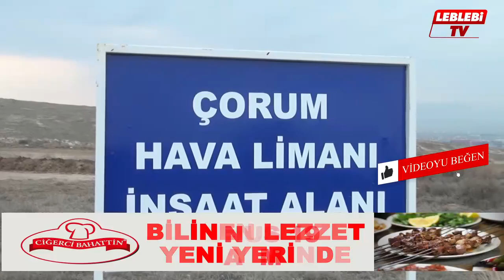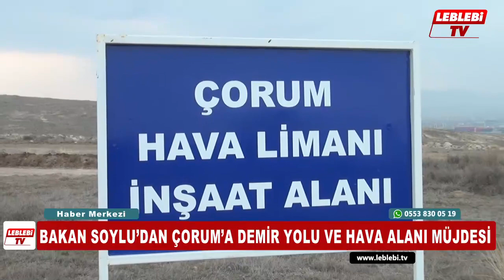BAKAN SOYLU’DAN ÇORUM’A DEMİR YOLU VE HAVA ALANI MÜJDESİ